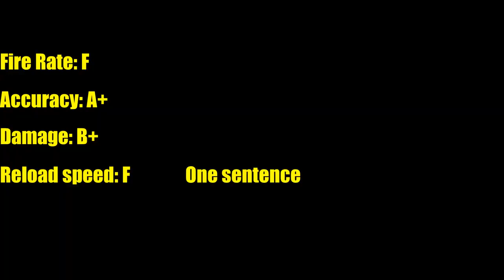A Lynx Bolt Action Review In One Minute Or Less Wild West Roblox